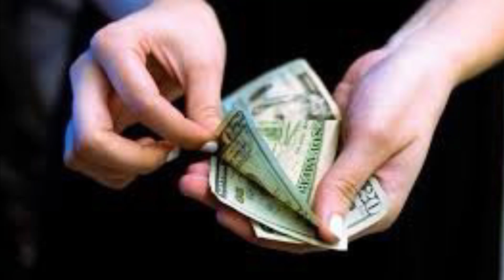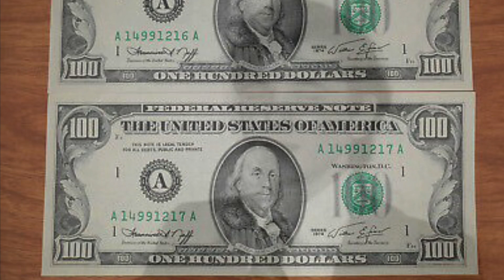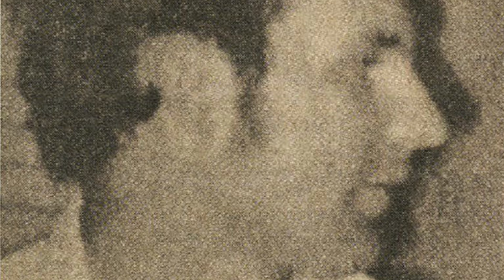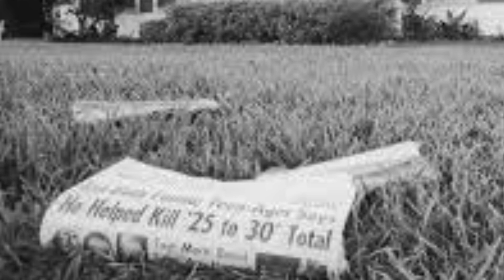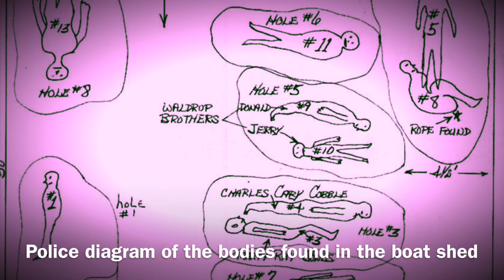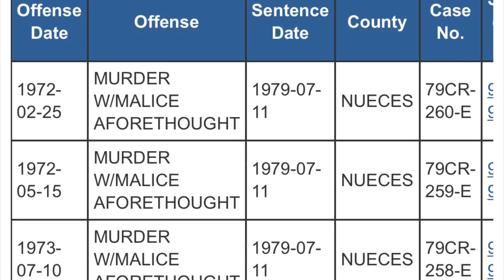SERIAL KILLER Dean Corll 2022 Documentary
Dean Corll was a serial killer responsible for at least 28 murders in the early 1970’s. This true crime documentary examines the crimes, the killer, and the victims.